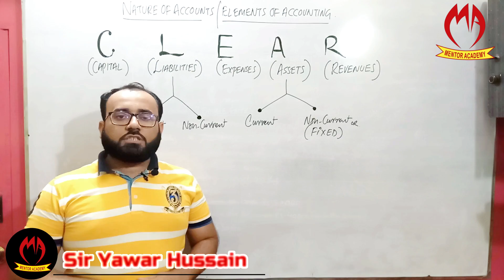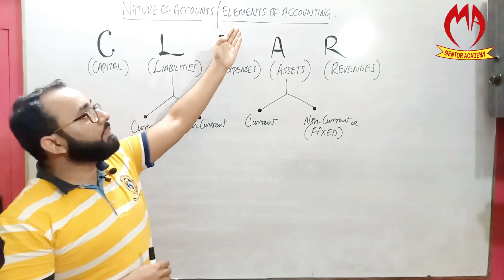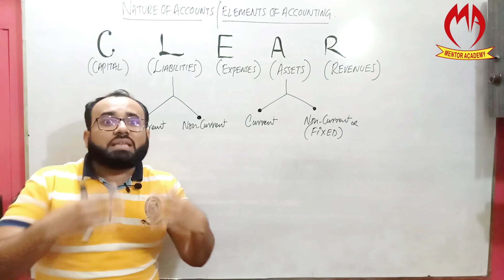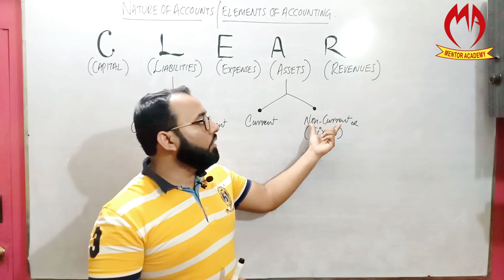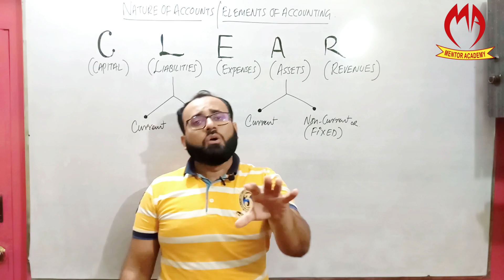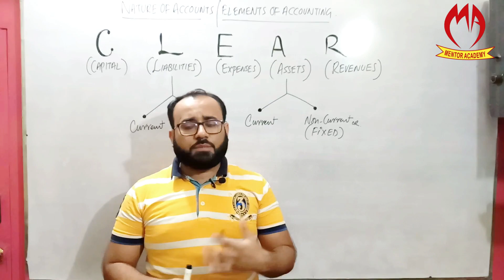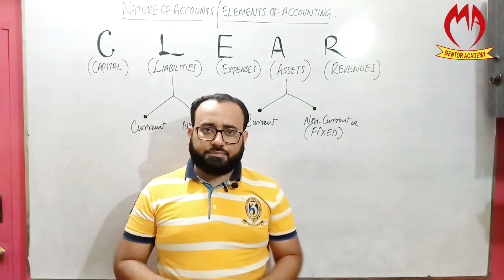Elements of Accounting | Urdu/Hindi | Sir Yawar hussain | Mentor Academy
Elements of accounting in an easy way with examples, to understand the underlying concepts.